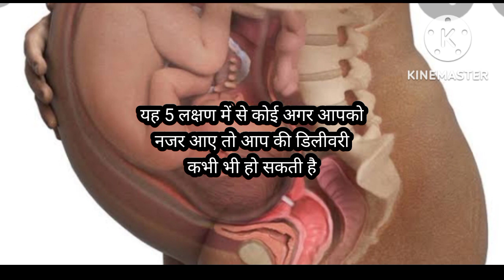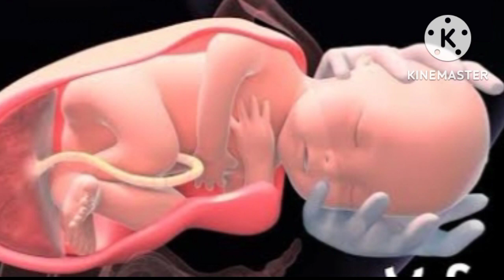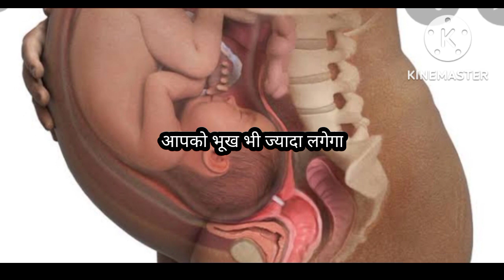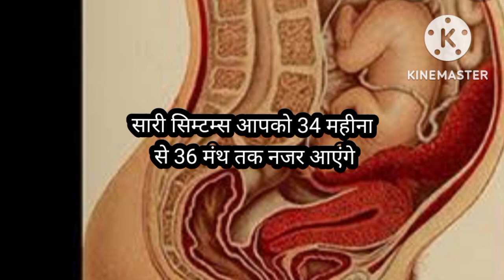9 वे महीने में जब बच्चा सिर नीचे करेगा तब यह 5 लक्षण दिखाई देगा?//Symptoms of Normal Delivery//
9 वे महीने में जब बच्चा सिर नीचे करेगा तब यह 5 लक्षण दिखाई देगा?//Symptoms of Normal Delivery//
normal delivery ke lakshan
head down position
 head down position in Hindi
नॉर्मल डिलीवरी कैसे होती है
हेड डाउन में बच्चा कैसे बड़ा होता है
हेड डाउन किस महीने में शिशु करता है
हेड डाउन किस हफ्ते में शिशु करता है
स्पेलिंग पोजीशन में क्या नार्मल डिलीवरी हो सकती है
आड़ा तिरछा पोजीशन क्या है
शिशु उल्टा पोजीशन में कैसे आता है
नॉर्मल डिलीवरी का वीडियो
नॉर्मल डिलीवरी के लिए घरेलू उपाय
बच्चा उल्टा पोजीशन में नहीं आता तो क्या नॉर्मल डिलीवरी नहीं होती
नॉर्मल डिलीवरी के लक्षण
नॉर्मल डिलीवरी में कितना दर्द होता है
जब शिशु है डाउन करता है तो यह लक्षण दिखाई देते हैं
शिशु हेड डाउन कब करता है
जल्दी प्रसव पीड़ा लाने का उपाय
प्रसव पीड़ा जल्दी कैसे बढ़ाए
प्रसव पीड़ा बढ़ाने का घरेलू उपाय
about videos
हम आपको इस वीडियो में बताएंगे कि अगर आपका बेबी हेड डाउन कर लिया है तो आपके बॉडी में यह 5 लक्षण नजर आएंगे जिससे कि आप ही अंदाजा लगा सकती है कि आपकी नॉर्मल डिलीवरी कभी भी हो सकती है